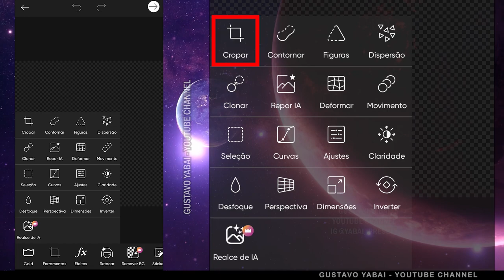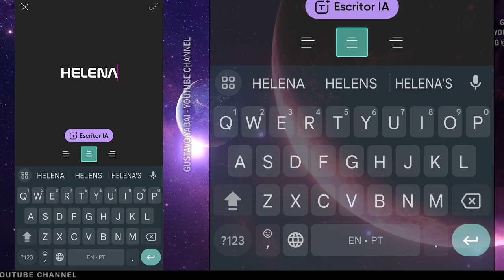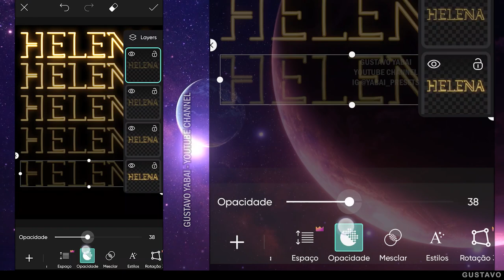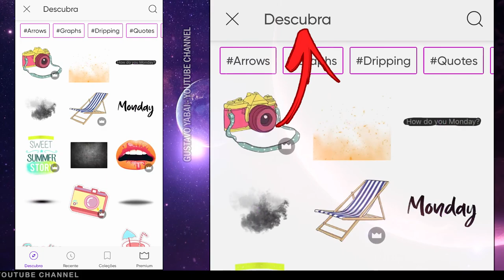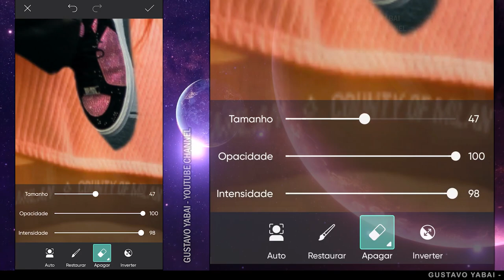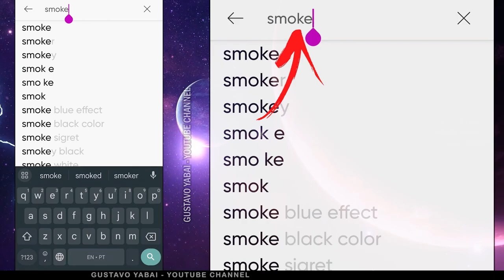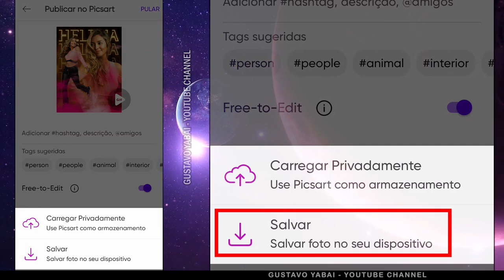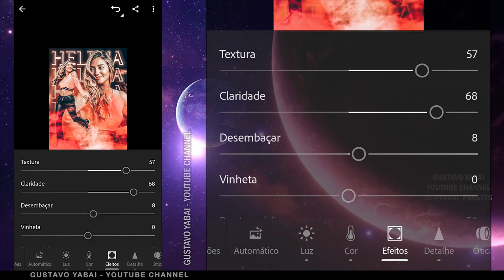Efeito Fumaça Dual Photo Smoke + Texto Personalizado | Como editar foto PicsArt Tutorial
Neste tutorial veja como fazer o efeito DUAL FOTO + Texto + Fumaça, juntando duas fotos de uma pessoa na mesma imagem; usando o PicsArt. Durante o vídeo eu mostro como suar diversas ferramentas deste excelente aplicativo.

Confira o vídeo completo com o passo a passo detalhado.
[Por Gustavo Yabai]

~ Todas as imagens pertencem aos seus legítimos proprietários
Fonte Stock: PEXELS, PIXABAY, UNSPLASH, PINTEREST...